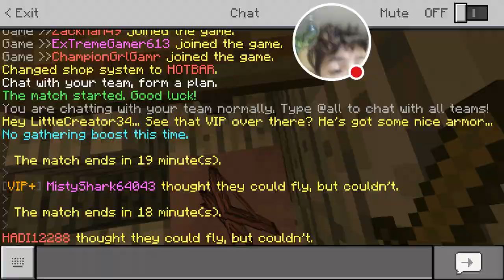minecraft lifeboat network